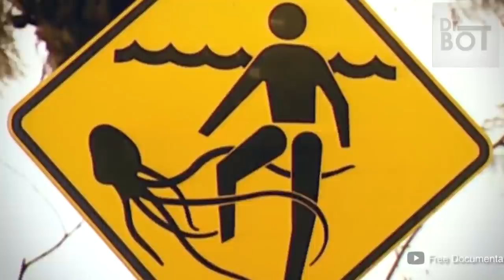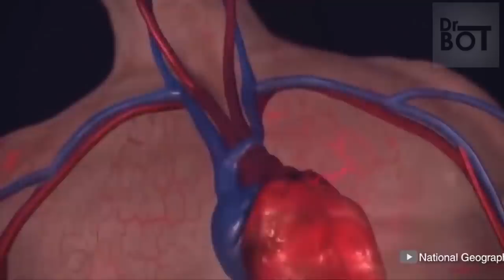Voyez pourquoi l'Australie est le pays le plus dangereux